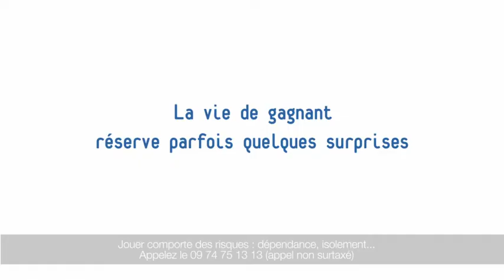Loto - Parking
Le loto rebondit une nouvelle fois en communication, avec BETC. Un  « compteur de millionnaires » fera son apparition à la fin de chacun des 5 nouveaux spots accompagnés de la signature « Serez-vous le Xème millionnaire Loto de l'année ? ». Ce qui ne change pas, c'est le territoire de l'humour réinterprété par l'agence qui met en scène les petits tracas du quotidien des nouveaux gagnants pas encore habitués à leur nouvelle vie. La communication s'assortit d'une nouvelle offre, de nouvelles options de jeu et d'une application pour tablette.
Les films sont signés du réalisateur Didier Barcelo (maison de production : Les Télécréateurs; Prod son : LGM)